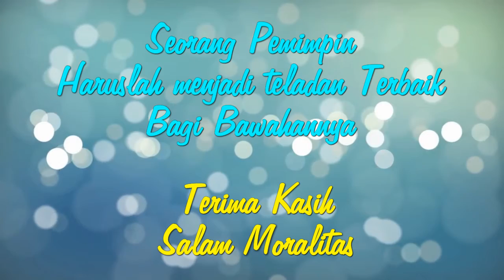TESTIMONI Ka. Rutan Lab. Deli-Belawan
Apa yang didapatkan dengan adanya MORALITAS di rutan..??
Apakah itu MORALITAS..??
Mengapa kita harus mengetahuinya dan mempraktekkannya..???

AYO.. Tonton video berikut ini...!???

Semoga bermanfaat
Terimakasih
Salam moralitas